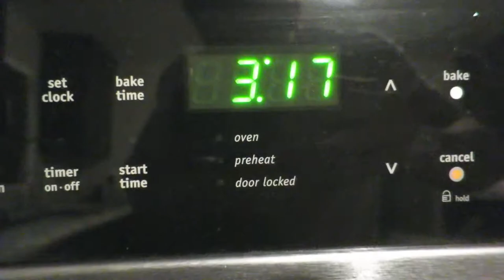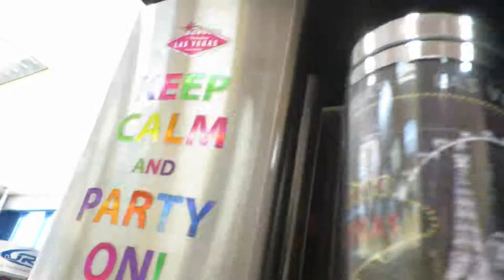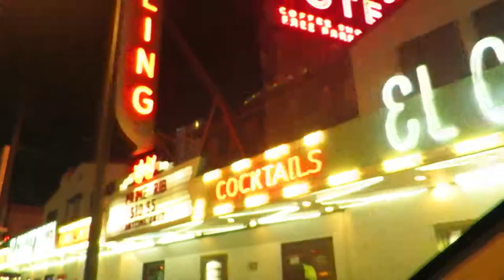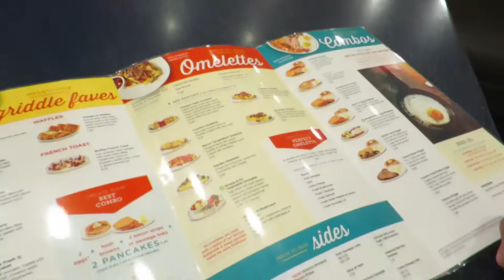Giant Fire Breathing Praying Mantis